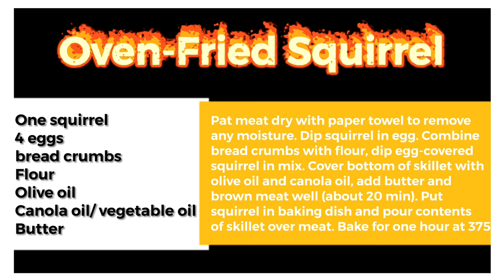EDgun Leshiy - Small Game Hunting (Best of Series) - Day 1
Day 1: Incredible scope cam footage! EDgun Leshiy Advent Calendar - 25 days, 25 videos to celebrate the best of 2019 + bonus never seen hunting and pest control footage!

Per the usual, this video is packed with some good ole fashion backyard hunting and pest control with the EDgun Leshiy, EDgun Leyla 2.0, EDgun R5m, and EDgun Veles.

All footage is shot through the ATN X Sight 4K or ATN Thor 4 Thermal scope and Tactacam 5.0 cameras downrange.

Looking for some behind the scenes action?  Come follow EDgun Leshiy on Instagram

Club Leshiy

to signup… it’s 100% FREE!

* Daily Deal Links *

* Additional Info *

For the complete rundown of my kit, you can go

If you’re looking for an all-in-one scope with night vision, normal day, and a sweet digital camera, ATN is having some amazing sales to make them even more affordable.

If you have a product or company you’d like me to highlight within a video, I’ve opened up opportunities to do so.

(*) affilate links

This video contains footage of pest control.  Squirrels are humanely killed in accordance with all laws.  Graphic sections have been removed so you don’t get butt hurt. I do not do this to glorify the death of animals.  While I certainly toe the line between entertainment and hunting, I do so by showing educational footage on how to humanely dispatch a pest.  The fact is this is 1000x more humane than the traps and poison sold at every hardware and grocery store.

If you have an issue with this… please don’t watch.  For some insane reason, you still will… but don’t say you weren’t warned.  One suggestion… go buy a home, and then let me know how you feel when these critters try and destroy it.  You’ll either go one of 2 routes… 1) poison, because you’re not man enough to do it yourself, or 2) you have a change of heart, and realize pest control is 100% needed, and an airgun makes it so that the animal doesn’t suffer.

“use a real gun”, “these animals suffered”, etc etc

I understand you may feel the need to tell me to use a “real” gun.  May I suggest you checkout sites like to see how modern airguns are not what we had as kids.  These airguns are fully capable of humanely taking down mid to large game.  In fact, for small game and pests, I tune them way down.  Finally, firearms are NOT legal, or safe to shoot in urban backyards.  The laws are different from state to state and city to city, but airguns, in some capacity are legal and a humane way of dispatching pests.